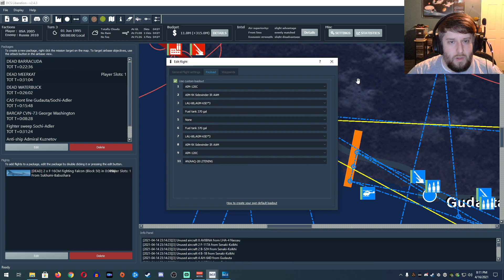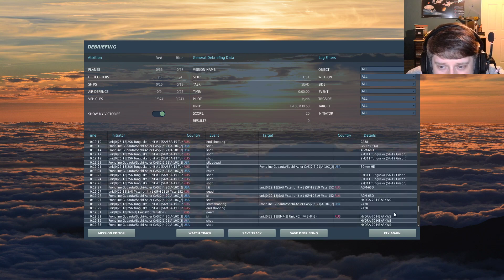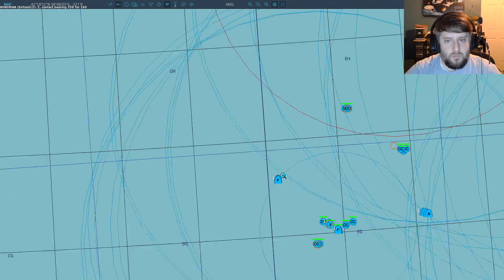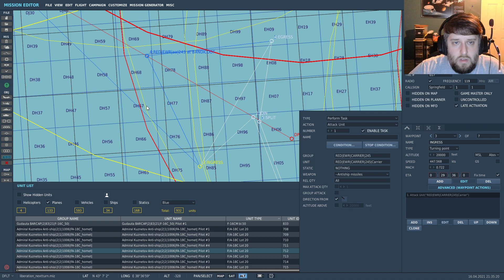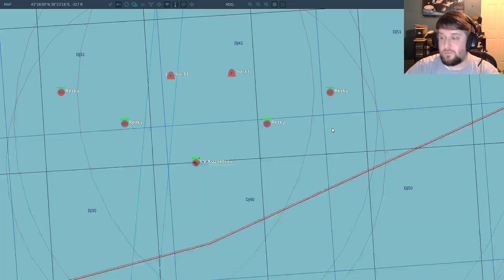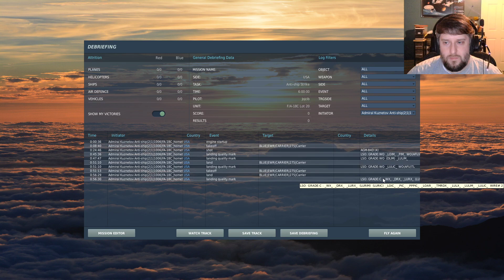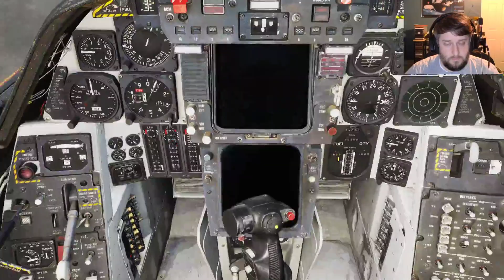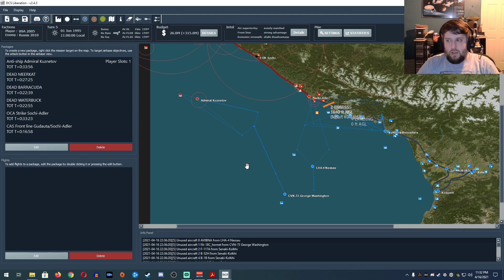DCS Liberation Campaign Livestream 4/16/21